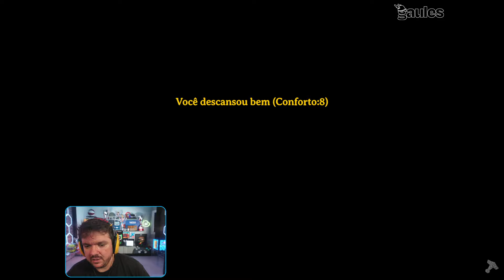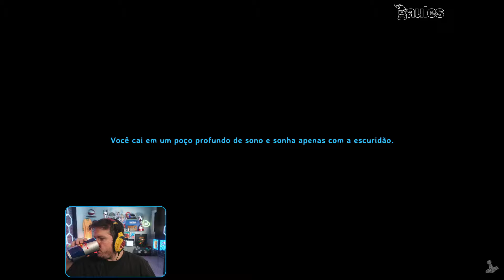GAULES, LIMINHA E BT0 JOGANDO VALHEIM (14/09/24) #32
🟣 LIVES 🟣
CANAL DO GAU: Gaules
CANAL DO LIMINHA: liminhag0d
CANAL DO BT0: bt0tv